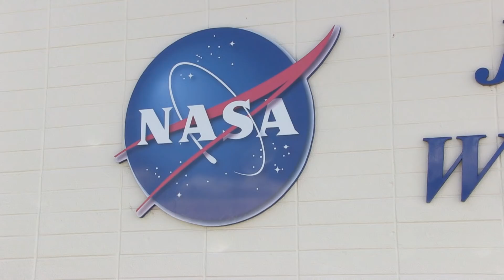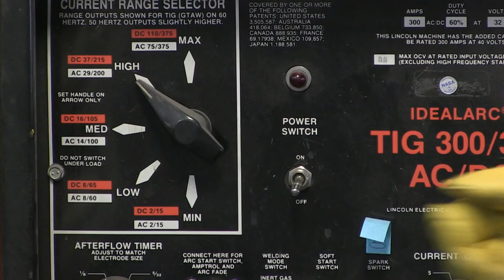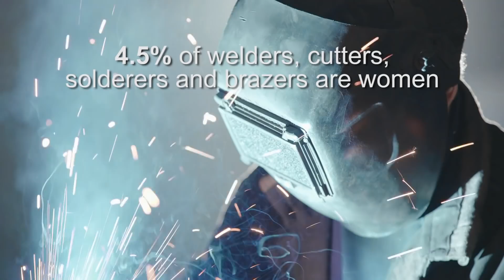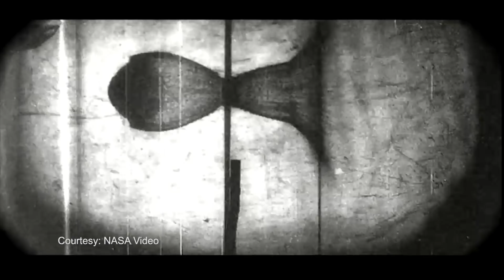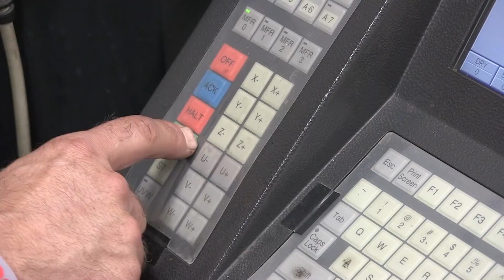NASA White Sands Test Facility Welder Fuses Her Love of Metal with Space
A Mayfield High School graduate is fulfilling her passion of being a welder at NASA’s White Sands Test Facility. Michael Hernandez reports.